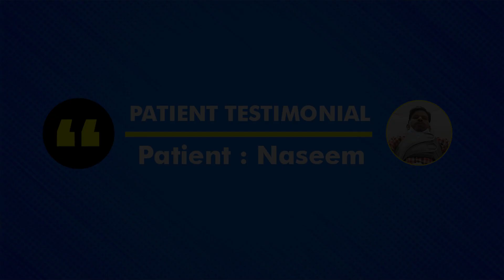A 42-yr-old Heart Patient Undergoes a Successful Bypass Surgery at Kailash Hospital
Mr. Naseem, a 42-year-old patient, came to Kailash Hospital, Dehradun, as he was struggling with severe chest discomfort. After a thorough diagnosis, he was found to have triple vessel disease. Dr. Manpal Loona, Cardiothoracic & Vascular Surgeon, recommended a bypass surgery to treat the condition.

Thanks to the expert care and successful surgery, Mr. Naseem’s health has improved significantly, and he is now ready to return home. His family expressed gratitude to the doctor and staff for their outstanding support and treatment.

Kailash Hospital & Heart Institute (KHHI) also known as Kailash Hospital Noida is considered and rated as one of the best hospitals in Noida. A multi-super-speciality hospital kickstarted 37 years back in the heart of Noida, has emerged as a centre of excellence in the healthcare industry. Accredited by NABH and NABL, Kailash Hospital, Sec-27 Noida is one of the largest private hospitals in Uttar Pradesh. It further caters healthcare services to patients from all over U.P, Delhi-NCR and from across the country. Furthermore, the hospital also has a dedicated unit for International patients backed by a team of highly experienced doctors.

List of Hospital Locations:

Kailash Hospital & Heart Institute
H-33, Shaheed Arjun Sardana Marg, H Block,
Pocket H, Sector 27, Noida, Uttar Pradesh 201301

Kailash Hospital & Neuro Institute
NH-1, B Block, Sector 71, Noida,

Kailash Hospital, Greater Noida
Plot No 23, near Pari Chowk, Knowledge Park I,
Greater Noida, Uttar Pradesh 201310

Kailash Hospital Dehradun
Main, Haridwar Rd, Jogiwala, Chowk,

Kailash Hospital, Khurja
6VFF+C9F, Plot No.203, Wazidpur, G.T. Road / N.H. 91,
Bulandshahar, Khurja, Uttar Pradesh 203131

Kailash Hospital, Jewar
Plot No:1727, Tappal Road, Jewar Bangar,
Jewar, Uttar Pradesh 203135